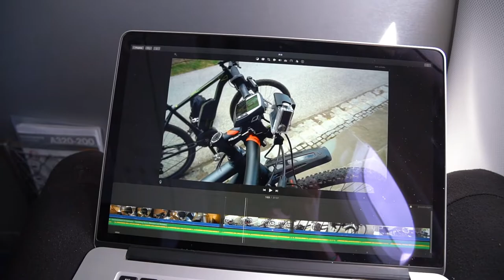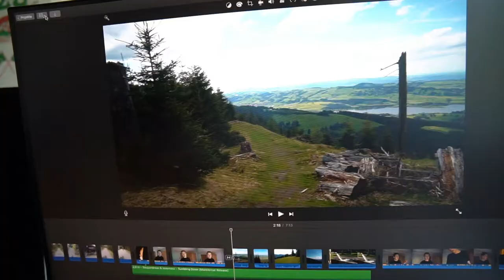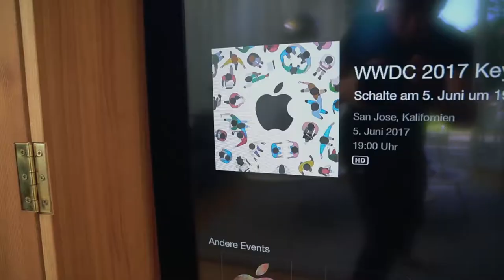Zurück nach Hamburg | Passe 5.6